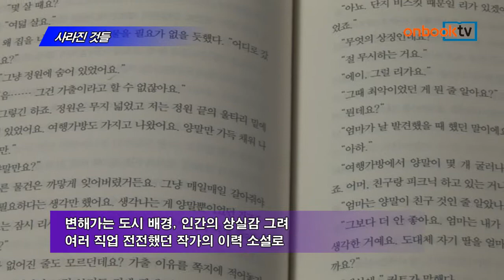[온북TV] 사라진 것들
캐서린 오플린 지음
정숙영 옮김
문학동네 펴냄

데뷔작 하나로 명성 얻은 영국 작가 장편
변해가는 도시 배경, 인간의 상실감 그려
여러 직업 전전했던 작가의 이력 소설로

사라진 것들. 문학동네에서 펴냈습니다. 작가는 서른여덟 살의 늦깎이 데뷔작으로 맨 부커 상 후보까지 올랐던 파란의 영국 소설가입니다. 이십 년에 걸쳐 변해가는 한 도시를 배경으로 상실의 슬픔과 고독을 섬세하게 그려냈습니다. 교사와 우편집배원 등 여러 직업을 전전했던 작가의 이력이 여실히 반영된 문학 신간입니다.